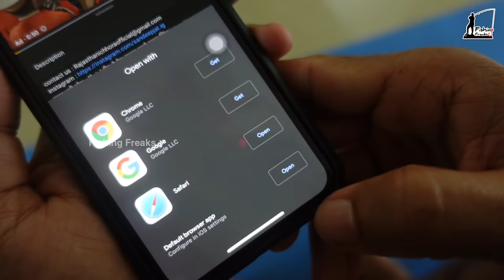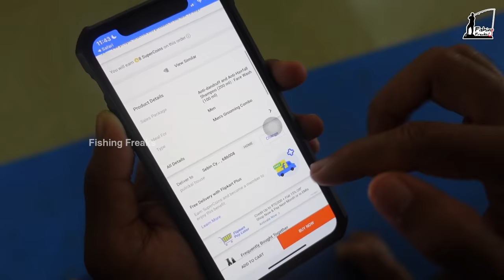“200 കിലോ” ആകുന്ന മീൻ ഉള്ള കുളത്തിൽ ഇറങ്ങി... | Gaint Arapaima Almost ate my Legs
Muuchstac Herbal Shampoo & Ocean Face Wash Combo :-

Muuchstac Herbal Shampoo with Inbuilt Conditioner ( Pack of 2) :-

Muuchstac Herbal Shampoo & Hair Growth Oil :-

Muuchstac  Herbal Grey Hair Tonic & Herbal Shampoo:-